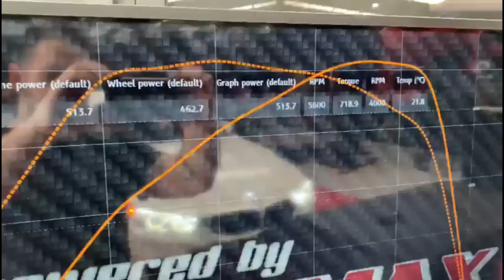BMW M4 CS STAGE 2 513CV 718NM DOWN PIPE